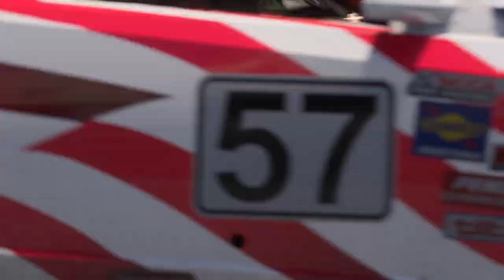Forza Motorsport 8 2023 Cadillac #57 TA CTS-V 2018 @ Daytona Tri Oval